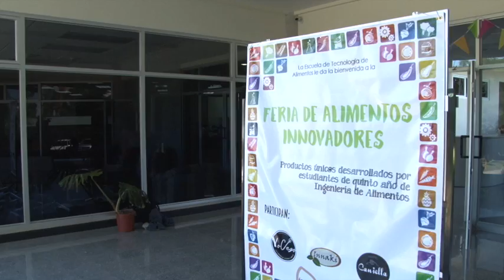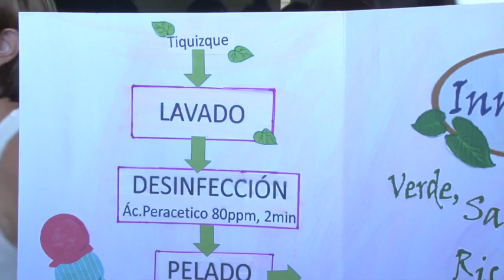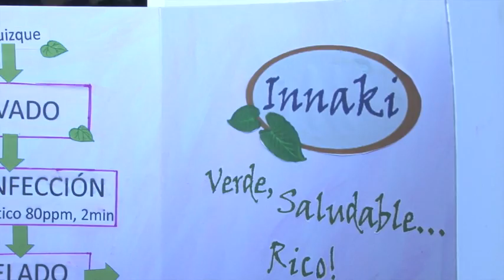Feria de Alimentos Innovadores UCR 2015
Con snacks de vegetales, yogurt con topping de zanahoria y hasta helados a base de tiquisque, los estudiantes de la carrera de Ingeniería de Alimentos sorprendieron a los visitantes de su tradicional Feria y les demostraron que es posible comer rico y saludable.